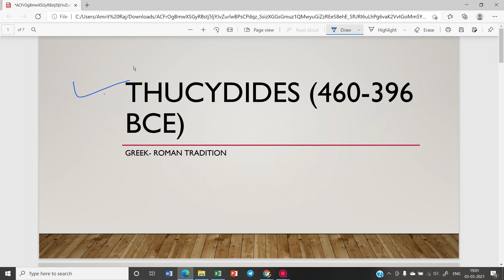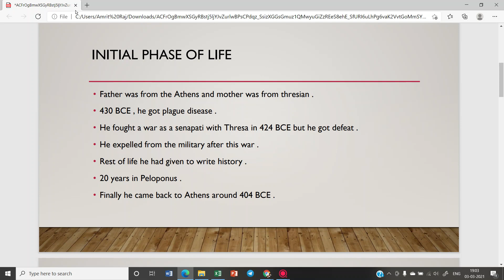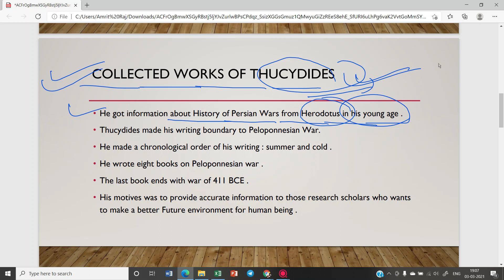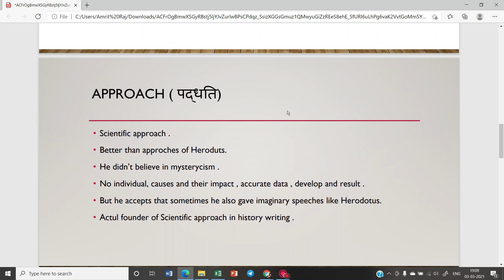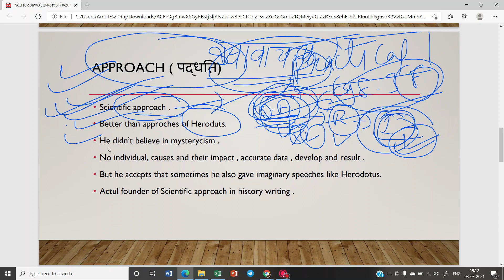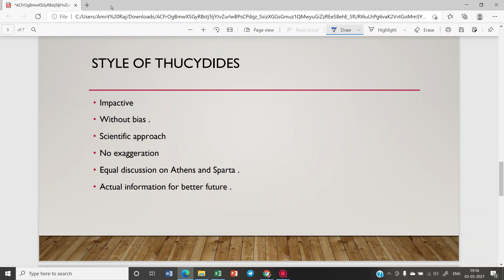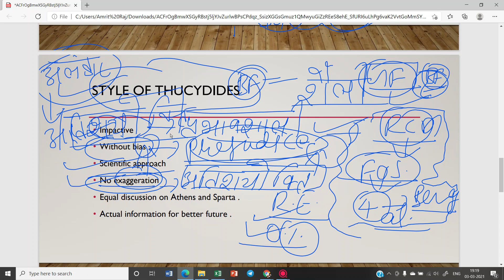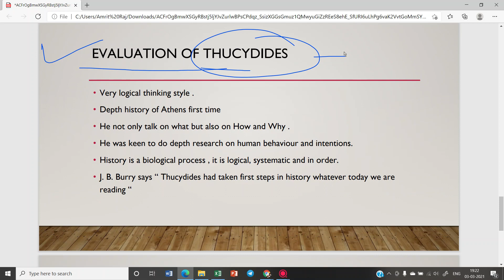Historiography by Guru Amrit Raj | Lecture no. 13| Thucydides थुसीडाईडीस-ग्रीक इतिहासकार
●Hello everyone , so first of all thank you very much guys to join me if you are new here then you must subscribe my YouTube channel kusum net classes and hit the bell icon as well as.
●In this video I have discussed about different type of history writing trends, what is what is historiography and how it is started and how it works in the writing process of history.
● this video is completely a discussion on Thucydides and his historiography and contemporary situation .
●This video is very useful for those candidates who are preparing for UGC NET jrf with history or who are doing their research in history or for those students who are keen to gain new knowledge ☺️ and wants to qualify PhD entrance examination of any university or wants to qualify RPSC, CGPSC, MPPSC,UPPSC  Assistant Professor Examination .
About Previous Lectures : राष्ट्रवादी इतिहास-लेखन | अनुभववादी परंपरा | स्टुअर्ट मिल | थॉमस अनिक्स | उपनिवेशवादी इतिहास लेखन | जेम्स मिल | माउंट स्टुअर्ट अलीफिनस्टोन | जेरेमी बेंथम | डार्विनवाद | उपयोगितावाद | सर हेनरी मैन | वेरा अनसटी | वीडी सावरकर | दादा भाई नैरोजी| तिलक |
you can visit my youtube channel for another videos. like

Subaltern Historiography , Lecture no. 2

Historiography Introduction Lecture no. 1

●About My channel : My channel name is kusum net classes which is completely dedicated to all those students who are preparing for UGC NET EXAMINATION, UPSC,BPSC, UPPSC AND OTHER CIVIL SERVICES EXAMINATION .

About Me

            Amrit Raj
(JRF, JUNE 2019, HISTORY)